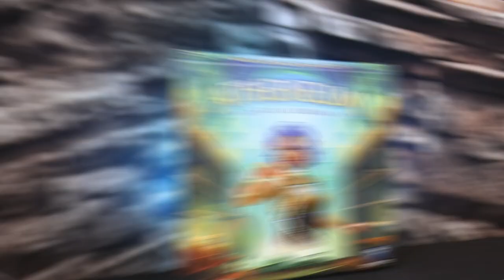Atheneum Kurz & Knackig Regelüberblick und Rezension " Ex Libris light? "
Heute schauen wir uns Atheneum an. Wieder werden Bücher in Regale geräumt.
Ein schöner Draft-Mechanismus und ein wenig Magie und fertig ist ein gutes Spiel?

Fazit ab 14:00